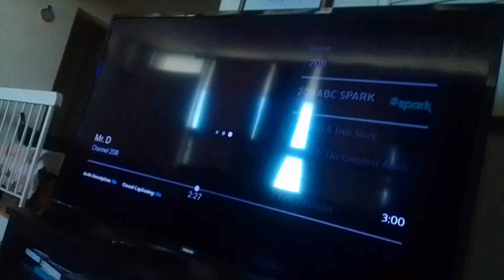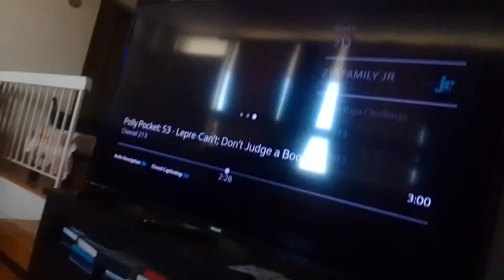virus cannon man beast fires his bombs at v. rovu & goldfish b. & they explodes by him supernoobs